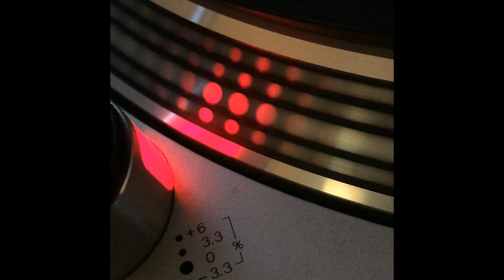Doctor Alpha - Gamma Ray (XTRM Cut) - 1993